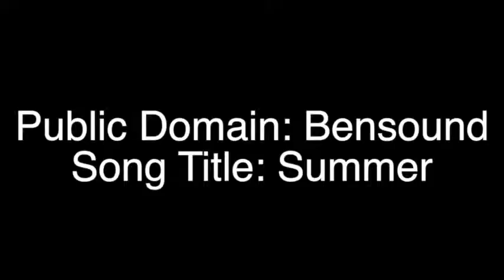Black Out Pep Rally